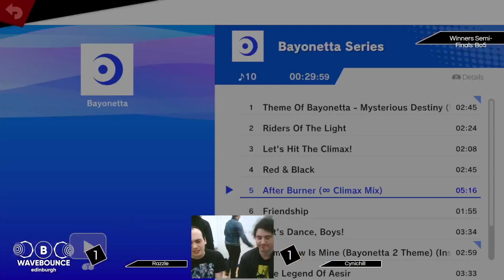Wavebounce 63 Winners Semis Razzle (King Dedede) vs Cynichill (Corrin)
Wavebounce Edinburgh is a weekly tournament for the game Super Smash Brothers. Ultimate hosted at The Place.